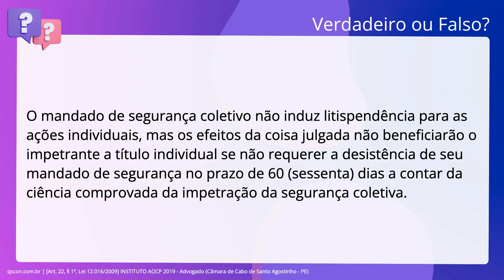QScon Direito: [Art. 22, § 1º, Lei 12.016/2009] INSTITUTO AOCP 2019 - Advogado (Câmara de Cabo de Sa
Art. 22, § 1º, Lei 12.016/2009 | INSTITUTO AOCP 2019 | Advogado | (Câmara de Cabo de Santo Agostinho PE)

O mandado de segurança coletivo não induz litispendência para as ações. individuais, mas os efeitos da coisa julgada não beneficiarão o impetrante a. título individual se não requerer a desistência de seu mandado de segurança no. prazo de 60 dias a contar da ciência comprovada da impetração da. segurança coletiva.

Gabarito: Falso